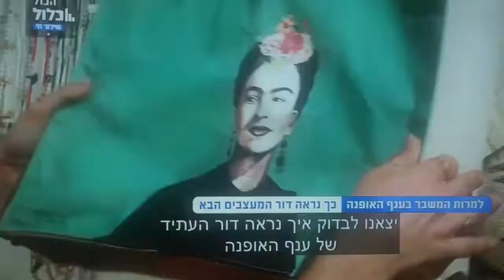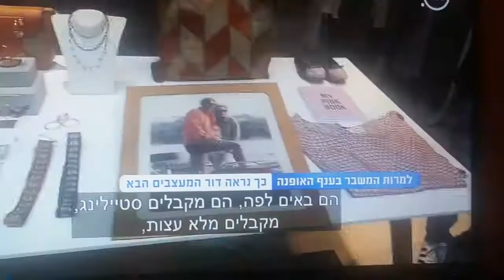אפרת אטיאס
מגלאיה בערוץ 10